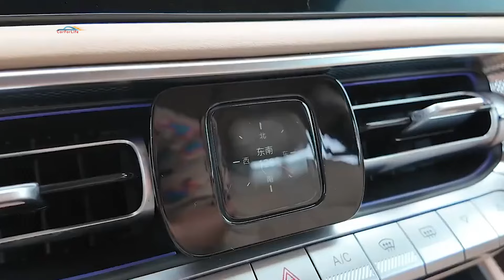2025 BAIC BJ60 EREV: Внедорожник с Увеличенным Запасом Хода! CarForLife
Добро пожаловать на наш канал! Сегодня мы представляем вам новейший внедорожник от BAIC – модель BJ60 2025 года. В этом видео мы подробно рассмотрим, что делает этот автомобиль таким уникальным и привлекательным для автолюбителей и искателей приключений.